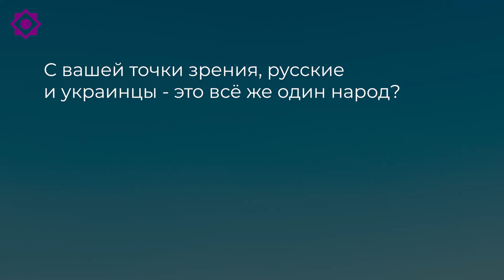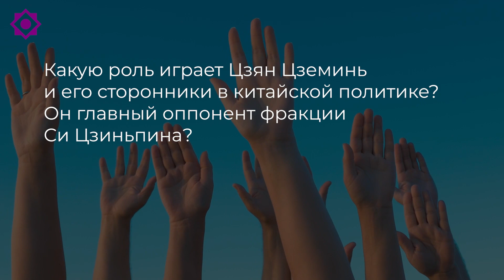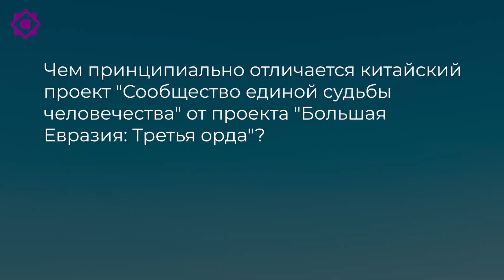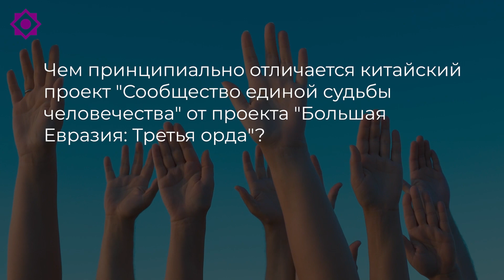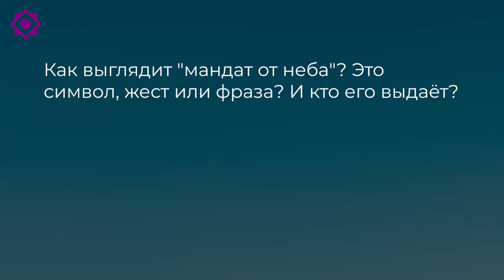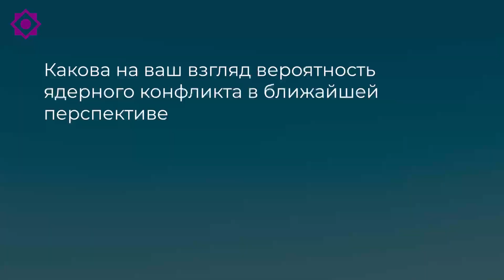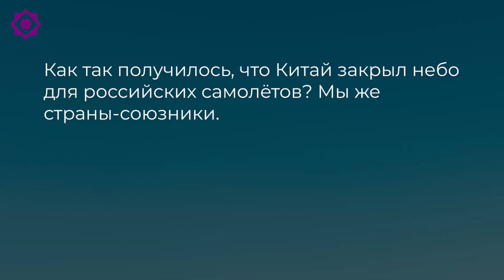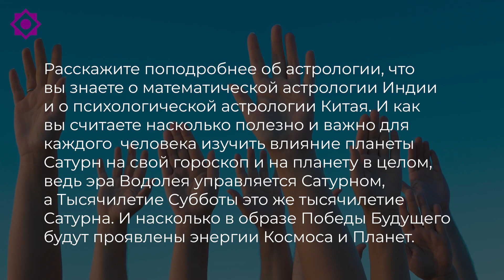Девятов А.П. отвечает на вопросы 08.06.2022